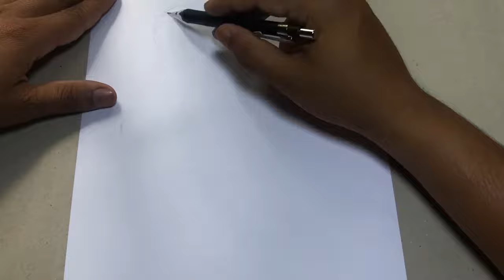How I Draw A Goat With Graffiti Wall Art and The Tattoo | MaxArt Pastel Painting | 2021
How I Draw A Deer With Graffiti Wall Art and The Tattoo | MaxArt Pastel Painting | 2021

Here is a painting of a Grafitti Deer on paper that can be used to draw on a wall or a tattoo.